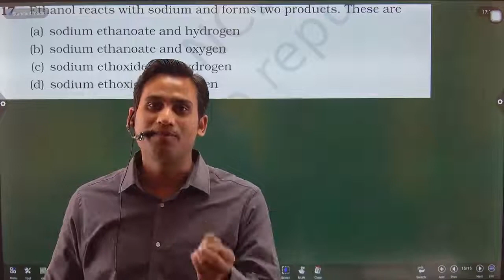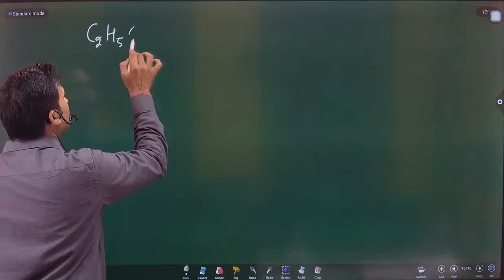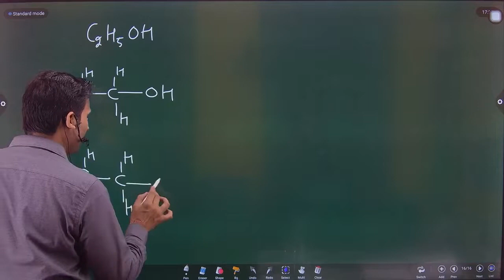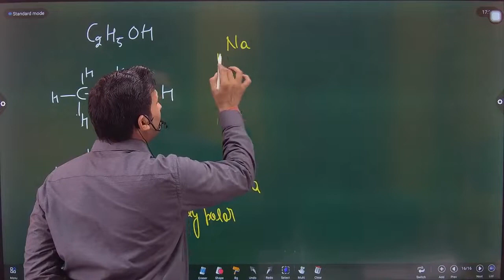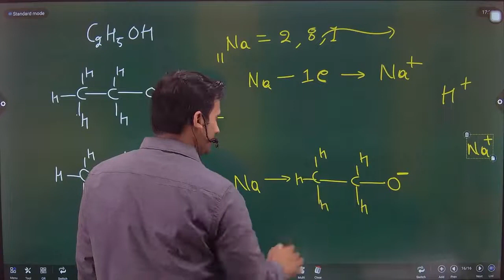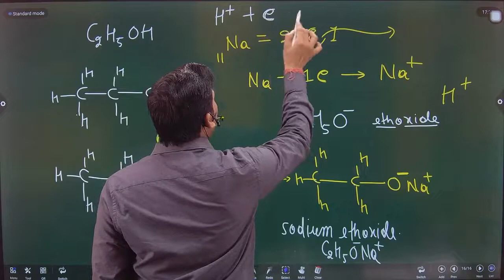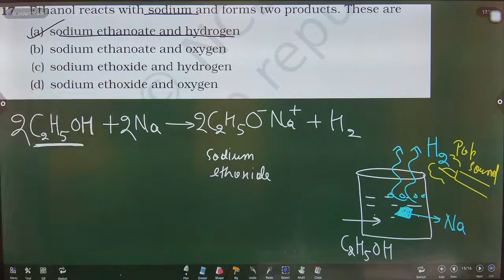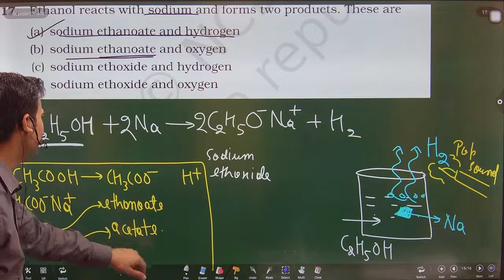Ethanol reacts with sodium and forms two products. These are (a) sodium ethanoate and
EthanolreactswithsodiumandformstwoproductsThese are

Ethanol reacts with sodium and forms two products. These are
(a) sodium ethanoate and hydrogen (b) sodium ethanoate and oxygen (c) sodium ethoxide and hydrogen (d) sodium ethoxide and oxygen